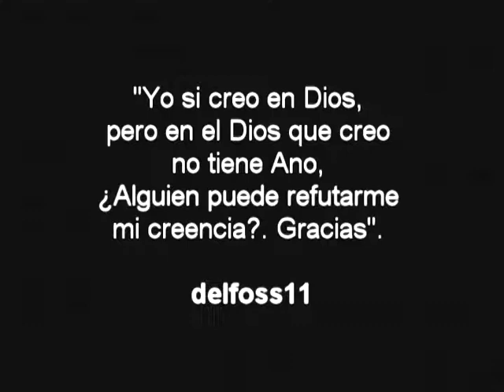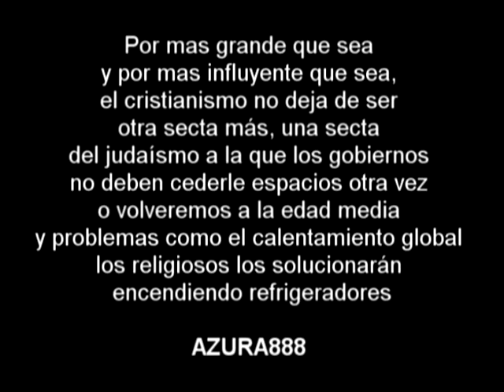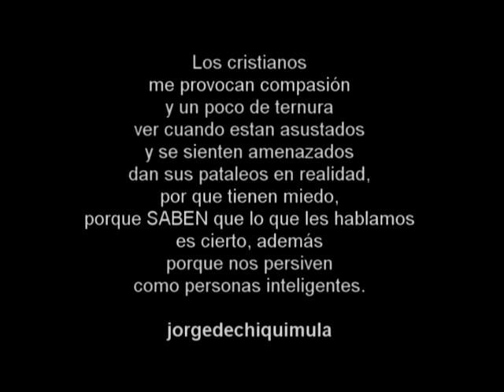ciberateos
Un homenaje a todos esos ateos dispuestos a enfrentar a la neo-inquisición
de los ciber-fanáticos religiosos